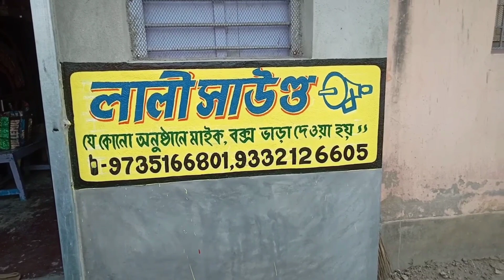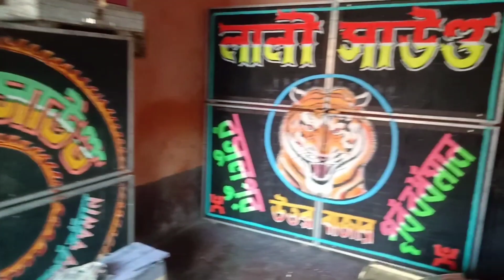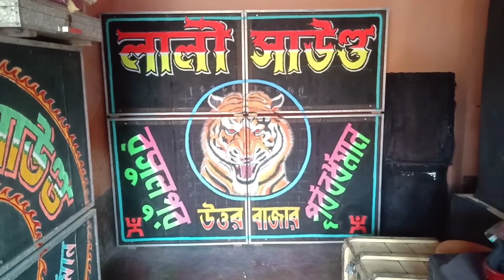লালী সাউন্ডের 📢 নতুন 30 বক্সে আজ নাম লেখা কম্পীলিট হলো খোকন মিস্ত্রির হাতে দেখুন মো: 9735166801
Lali Sound New 30 Box Name writting Complete